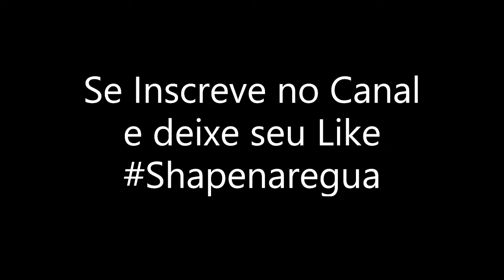REABERTURA DA PONTE HERCÍLIO LUZ EM FLORIANÓPOLIS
Hoje um dia Histórico aqui em Florianópolis, depois de 28 anos interditada com risco de cair a ponte Hercílio Luz ganhou vida novamente, deixe o seu Like e se Inscreva no Canal para apoiar!!!